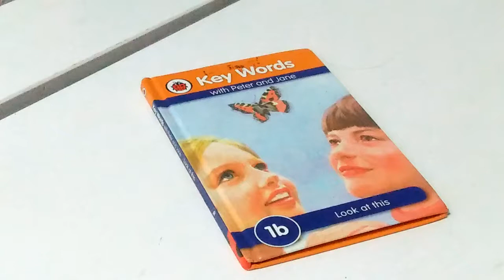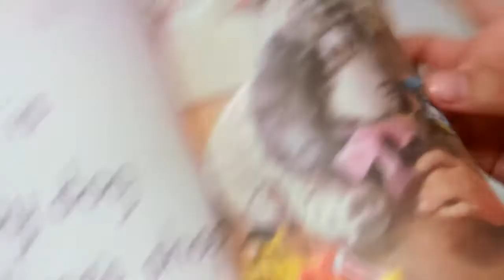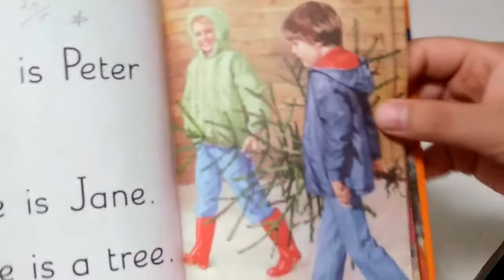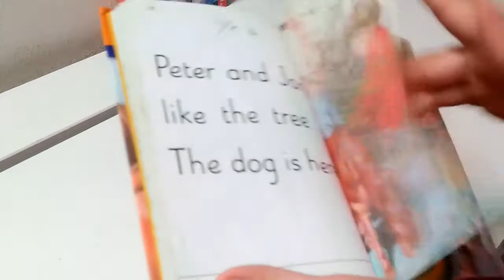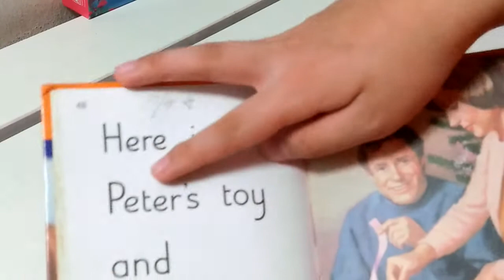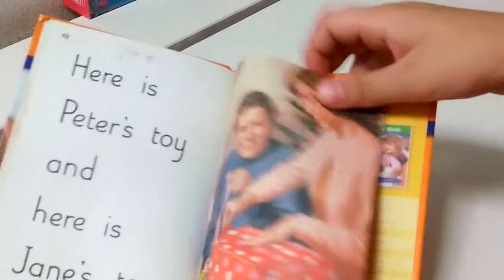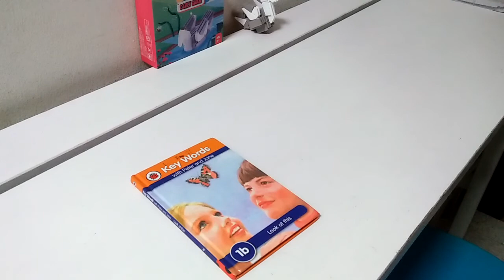Peter and Jane 1b review part 2